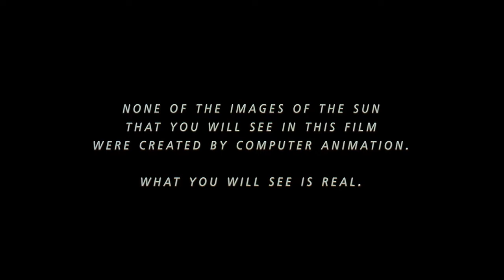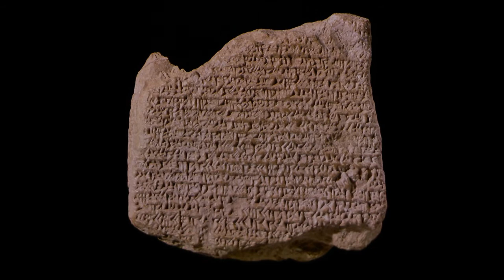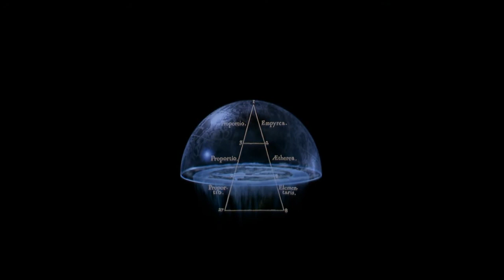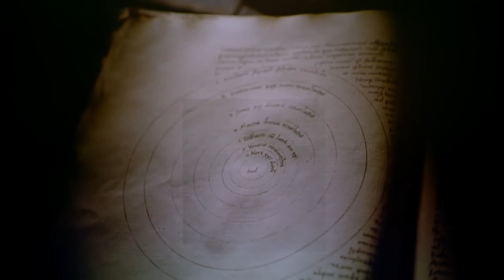SolarMax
SolarMax 2013